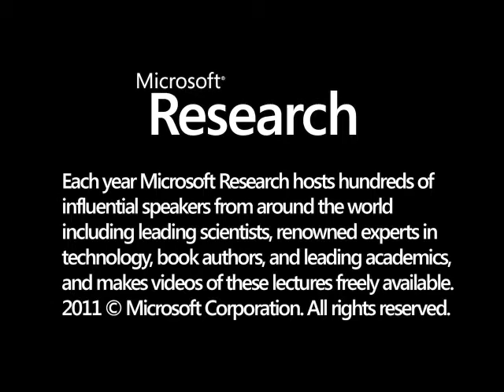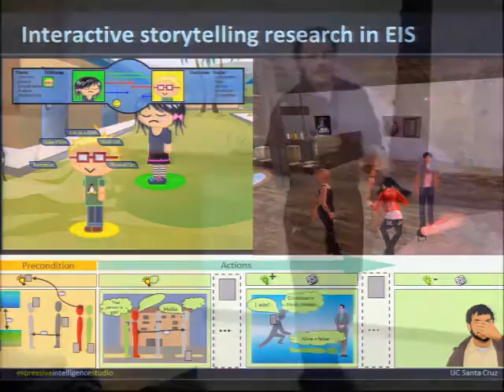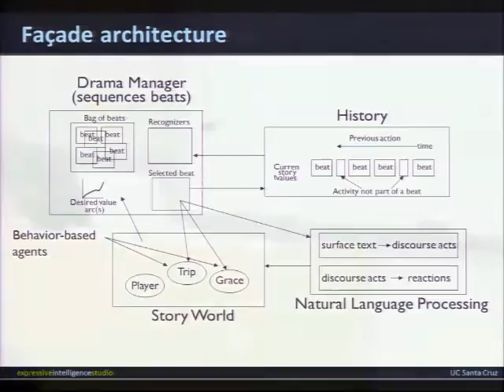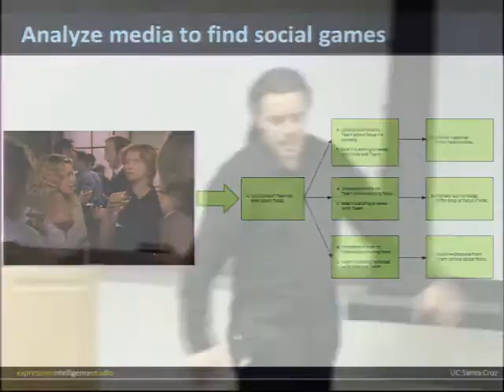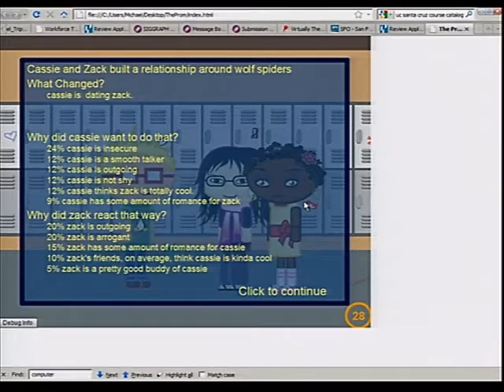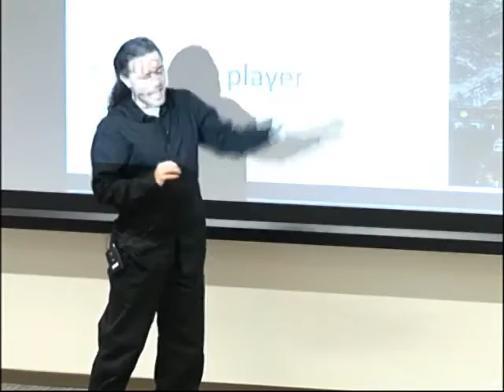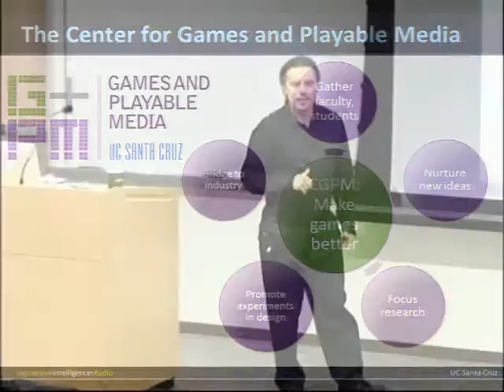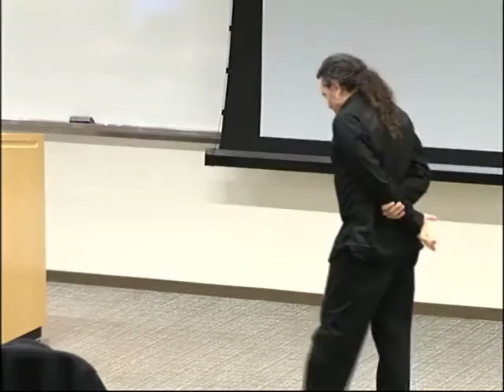AI and the Promise of Interactive Storytelling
Artificial Intelligence methods open up new possibilities in interactive storytelling, enabling the creation of believable characters with rich personalities and emotions, interactive story systems that incorporate player interaction into the construction of dynamic plots, and story generation systems that produce compelling stories. The goal of these technologies is not to replace human authorship, but rather to move human authorship to a meta-level, and thus to support a richness and depth of player interaction that is not otherwise possible. This talk will describe current research at UC Santa Cruz that enables new genres of interactive storytelling experiences.